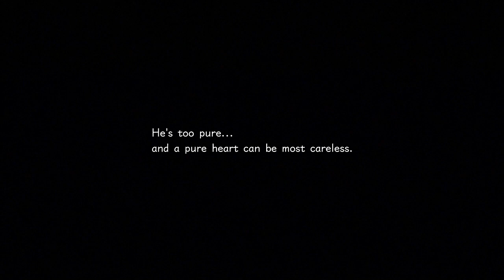Kingdom Hearts 3 Re:Mind DLC Story Dark Inferno X Anti-Aqua And Terra-Xehanort Boss Fights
The Keyblade Graveyard Sora First Boss battle.

Add Me PSN:
xXRob156Xx